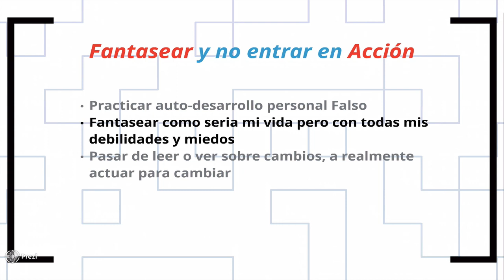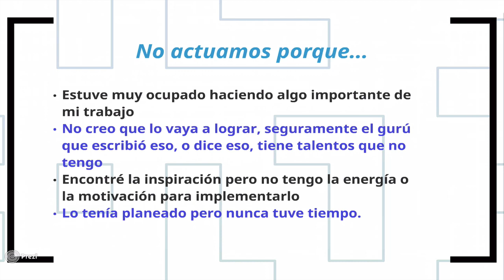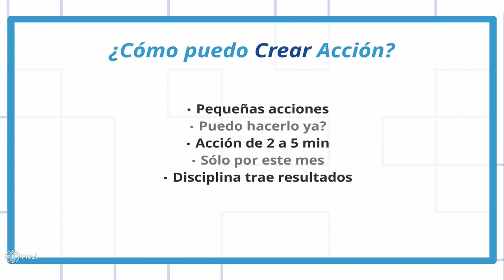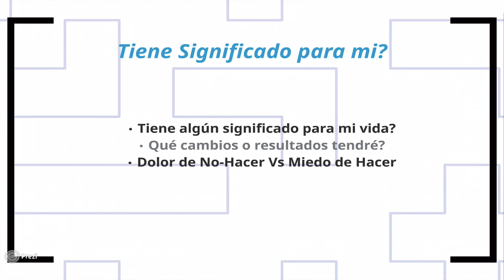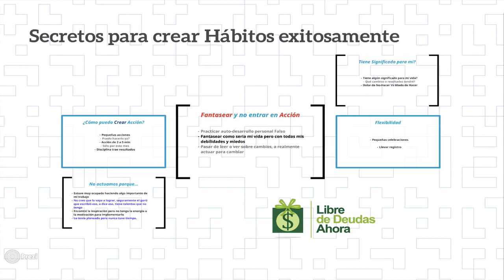Secretos para crear habitos exitosamente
Aprende como puedes crear o tener hábitos bien sea financieras u otro aspecto de la vida, con estos simples secretos.

Hyen Uk Chu